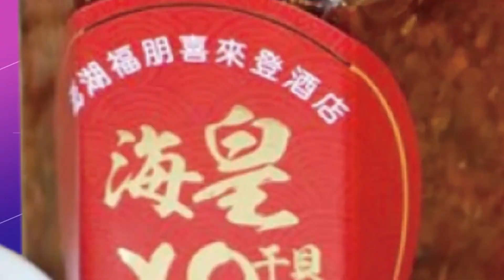颶風強襲 鯊魚游上美國街道.整幢房子被洪水沖走 ｜全球線上